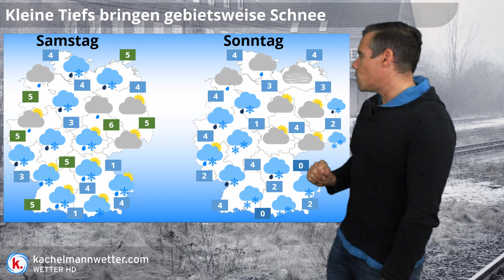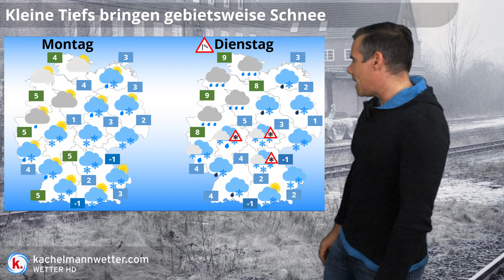Schneevorhersage Wochenende - nächste Woche wilde Sturm- und Schneetiefs